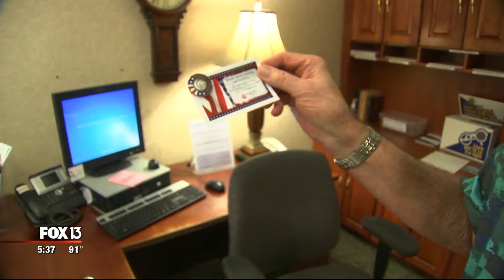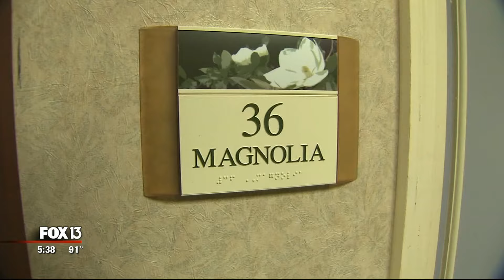Suncoast Hospice Veterans Serving Veterans FOX 13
Suncoast Hospice Veteran Serving Veteran volunteer Michael Couper honors fellow veterans at their end of their lives at member program Suncoast Hospice's Care Center in this FOX 13 news story airing August 7, 2019.